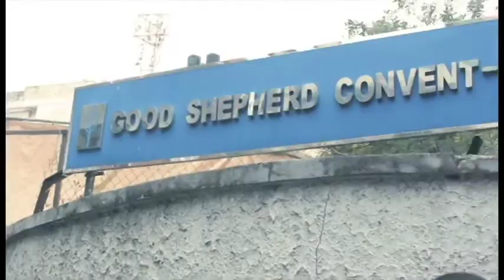WTF - Kotahena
What – Places to see in Kotahena

Where – Colombo -13

Back when the war hit us in Jaffna, we moved to Colombo after I lost my dad. As my mother was from Kotahena we took refuge there. I still remember the good times in this old house, No. 77 Mayfield Road, which is no more. A new house has been built, but the front house still looks the same. What’s amazing about the neighborhood is that people are so interconnected and know each other. But things have changed a lot, and it’s a very crowded place today but the good feeling still remains. So I walked down the places we lived in to bring you a few places you must see when you drive by. Good Shepherd Convent This was my mom’s school and even my sister's at short intervals. The buildings are simply beautiful. On 1st May 1869, the school began functioning with just 8 students and the first Superior of the Convent, Sr. Mary of the Seven Doulors Joly taking over the task of leading the School as Principal. With a 140 year history this is a place you must see, and the story of this school is brought to life on the walls as you enter the school. On 15th April, 1869, Rev. Sr. Mary Anucita Marandi, Sr. Mary Suzanne Cardiff, Sr. Euphstie Joseph and Sr. Mary Sacred Heart Masi arrived in Sri Lanka consequent to a request made in 1867 by the then Bishop of Colombo, His Lordship Hilarion Sillani to Mother Mary of St. Euphrasia Pelletier (now St. Mary Euphrasia), to set up a school of the Good Shepherd order. St. Benedict’s College This was my school for 3 months, back in 1993. As my mom was a teacher there before she got married she was able to put me in, and it’s very close to our family as it’s where my uncles studied. This school was founded in 1865 and is managed by the De La Salle Brothers. The school is considered one of the leading schools in Sri Lanka and also one of the oldest Catholic schools in the island, with a history of over 150 years. Inaugurated in 1865 by the Benedictine Monks, the school consisted of a few classrooms and a small staff at first. In 1868, the De La Salle Brothers took over the administration. St. Lucia's Cathedral My mom got married here, and I have always loved this church as it’s so majestic and has a long history, Even the Holy Father Pope John Paul II, visited this church. Named after the virgin and martyr Saint Lucy, the cathedral is considered the oldest and largest parish cathedral in Sri Lanka. I have never seen a church with such beauty! The interior of the cathedral consists of a row of ornate, larger-than-life statues of saints along the side aisles, sculptured and painted in minute detail. Many of these statues were installed in 1924 by priest and artist Rev. Fr. J Milliner. Established in the 1800s, it’s a place you must see. Paramananda Vihara And my final spot was Paramananda Vihara with a rich history, it’s a place to see. Hope you will go see these places and do let me know what I have missed! Colombo 13 is very close to my heart, and the 102 bus still gives me butterflies! From the Corpus Christi celebrations to Christmas times, and the bakery man who went on a motorbike, these will always be my childhood memories.

Today on WTF

Photographs and video by – KINGS Co.

Hair and Make up – Capello Salons

Transport Partner – PickMe

Out-fit – JUMP clothing